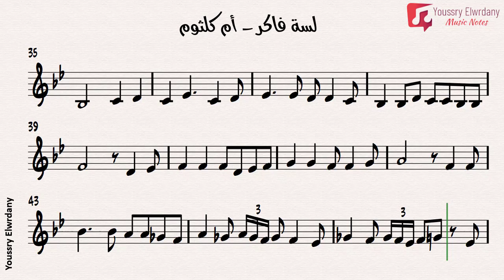لسة فاكر - أم كلثوم + النوتة الموسيقية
لسة فاكر
غناء : أم كلثوم
الحان : رياض السنباطي
كلمات : عبد الفتاح مصطفي
مقام : عجم عشيران